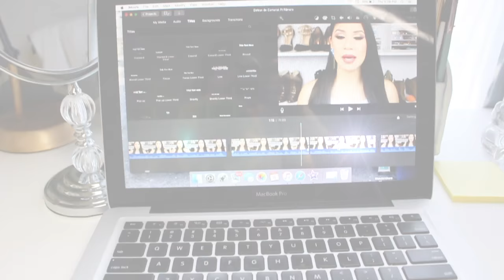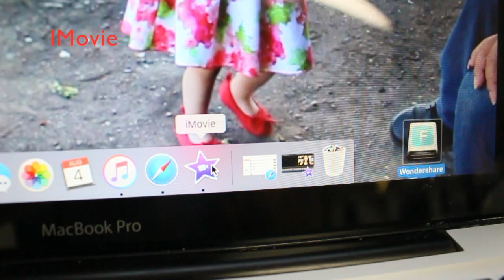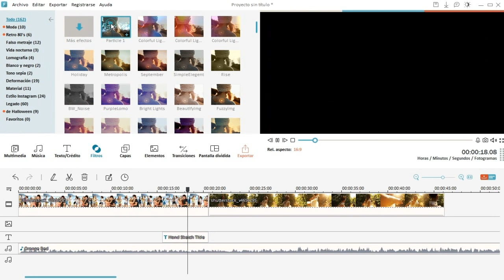DETRAS DE CAMARAS! Con que Grabo y Edito + Luces y Tips!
Detalles!

Luces!

La camara tiene Auto Enfoque lo cual es Mas Facil de usar y Grabar uno mismo =D

Enviame Cartitas!

💜Room Tour! 💜

💛💛💛💛💛💛Vídeos Populares💛💛💛💛💛💛